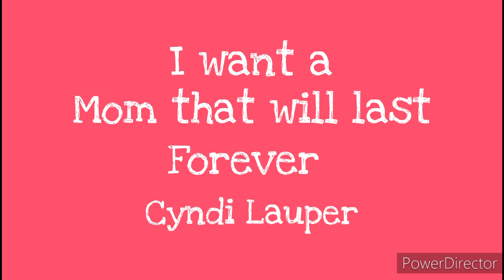"I want a Mom that will last Forever" (toonenough instrumental version for MothersDay )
Hi everyone,

it's Mish again and welcome back to another toonenough instrumental video. Mother's Day was yesterday, my husband and I celebrated it with the family at church first, before going to California Dreaming restaurant for the first time (for me that is). I feel happy to know I'm not just guardian to the little ones; mostly a Godmother with kind and caring personality.

Sadly, it was the first time without having the girl's mother who was my sister-in-law with us. Thankfully, she's watching over. It got me to look back on a song from childhood, no matter time or distance? I sang that song in acapella years ago, and now looking at a friend who once made me a birthday art gift; just about few months ago?

I'm amazed at this Toontastic fanart.

The reason I pick this out? Because it feels right. Knowing a parent that loves you no matter what; that's your family. A song picked out entitled, "I want a Mom that will last Forever", performed by Cyndi Lauper.

Lyrics

I want a mom that will last forever
I want a mom to make it all better
I want a mom who love me whatever

I want a mom to take my hand
and make me feel like a holiday
A mom to tuck me in at night
And chase the monsters away
I want a mom to read me stories
and sing a lullaby
And if I have a bad dream, to hold me when I cry

Oh, I want a mom that will last forever
I want a mom that will love me whatever, forever

And when she says to me that she'll always be there
To watch and protect me, I don't have to be scared
O, and when she says I will always love you,
I want need to worry cause i'll know that it's true
I want a mom when I get lonely, to take the time to play

A mom who can be a friend and find a rainbow when it gray
I want a mom to read me stories and sing a lullaby
And if I find a bad dream, to hold me when I cry

Well, to anyone who love to sing this song for any special occasions? You are welcome to sing along with your hearts.

For those who are wondering, I did it through an app called: "Moises"; just in case if you're wondering. I apologize for the technical difficulties in advance.

Please no troll, spam, flame, bash, profanity, etc. I only did this for fun and dedicated to my friends, family, and the ToonTown crossover fandom. Most importantly? Dedicated to Amy in loving memory.

-💖Mish💖